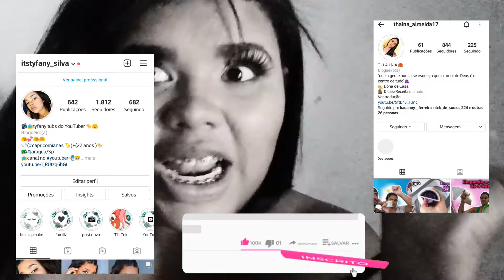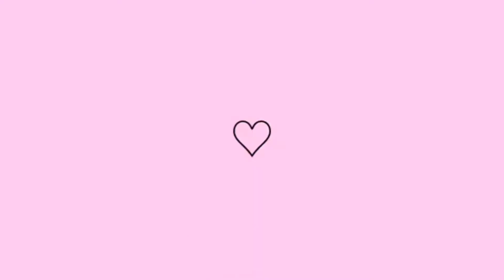SE ARRUME COMIGO CASAMENTO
Iaae GOSTOU DO VÍDEO?? se gostou não esqueça de deixar o likezaooo, Inscreve-se no can
al para fazer parte da família 💕 Compartilhar com  amigos no Facebook, WhatsApp e Instagram !! Rs bora ajuda o canal crescer ❤️🌸😘
Rede Social
👉🏻 perguntas frequentes
 *Quanto anos você tem?* Tenho 22 anos
 *Aonde você mora ?* São Paulo -
 noá Se tiver outras perguntas  comente aqui hoje embaixo que eu vou responder 💞🌸

link do produto para crescer cabelo é muito top